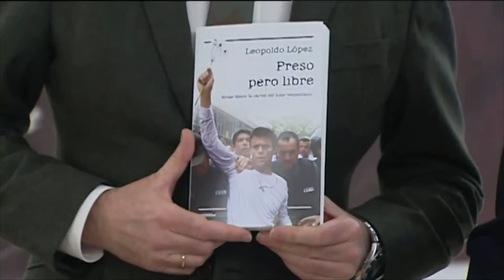Mariano Rajoy recibe a familia de Leopoldo López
EL PRESIDENTE DEL GOBIERNO EN FUNCIONES, MARIANO RAJOY, HA ABIERTO UNA VEZ MÁS LAS PUERTAS A LOS FAMILIARES DE LOS PRESOS POLÍTICOS VENEZOLANOS. EN ESTA OCASIÓN SE HA REUNIDO CON LOS PADRES Y HERMANA DE LEOPOLDO LÓPEZ Y HA QUEDADO CONSTERNADO AL CONOCER LAS CONDICIONES EN LAS QUE ESTÁ ENCARCELADO EL DIRIGENTE, UNA VEZ QUE HA LEÍDO ALGUNOS FRAGMENTOS DEL LIBRO QUE HA ESCRITO TRAS LAS REJAS.